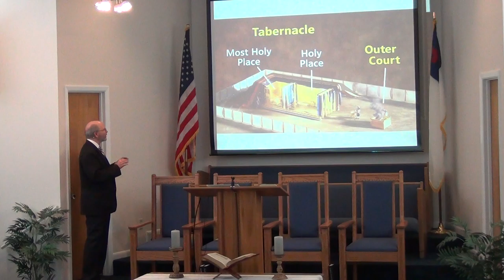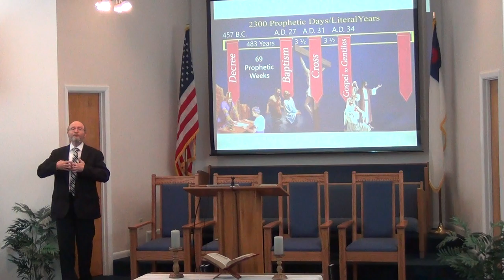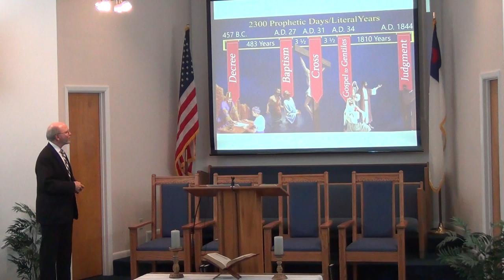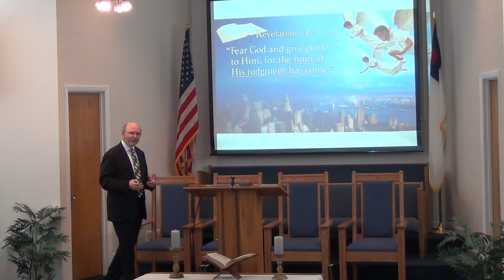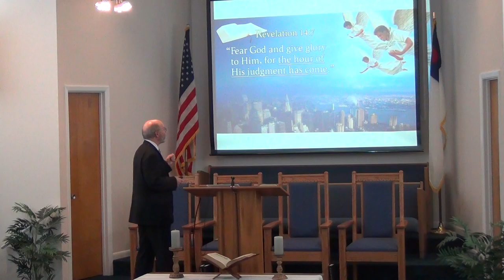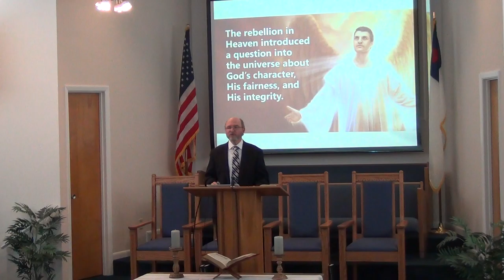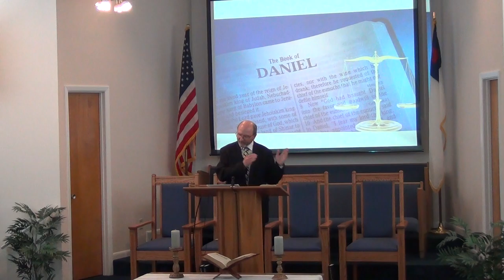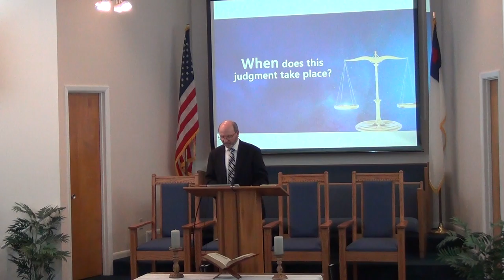NSBSDA - Jesus on Prophecy Session 4, Part II - April 20, 2019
Presented By:  Laurie & Royce
Title: Revelation's Keys To Life and Death
New Smyrna Beach Seventh Day Adventist Church